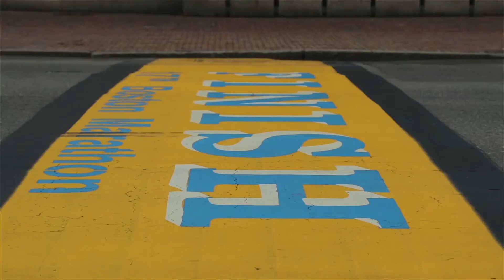ADIDAS Ready for Sport final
While the world waits… let’s remember, now is the time to keep moving, to pull together, to share skills, positivity and hope.

We will get through this together, and when that time comes, we will be ready.